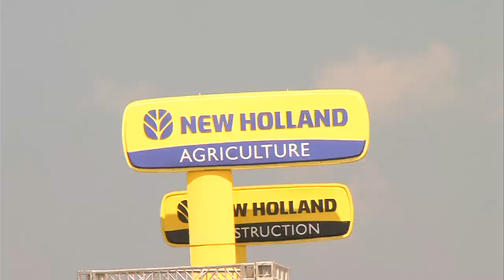WAND TV NEWS: 2013 Farm Progress Show Preview In Decatur, Illinois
It's the Super Bowl of Farm Trade Shows.  The 2013 Farm Progress Show will take place August 27, 28 & 29.  Here is a preview of the show from WAND TV News reporter Doug Wolfe.  Aired 6pm August 21, 2013.